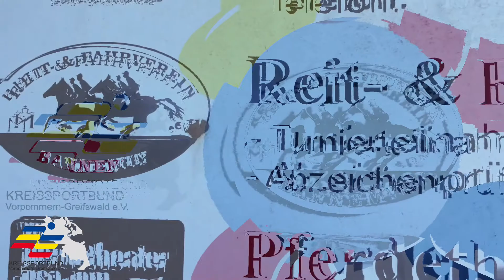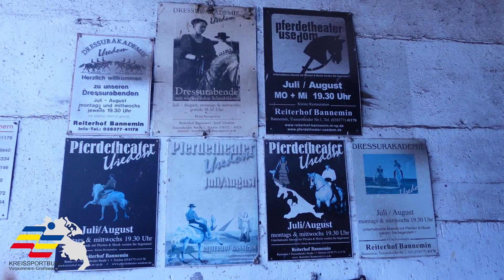Vom Pferdetheater bis zum Strandausritt...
... der Reit- und Fahrverein Bannemin e.V. stellt sich vor. Die rund 50 Mitglieder können eine große Reitanlage mit nutzen und erfreuen sich somit über optimale Bedingungen für Pferd und Reiter.
Gemeinsam werden vielseitige Aktionen unternommen, sei es aktiv auf dem Pferd oder passiv als Zuschauer. Für jeden "Pferdenarren" wird etwas geboten.

Videoausschnitte: Reiterhof Bannemin